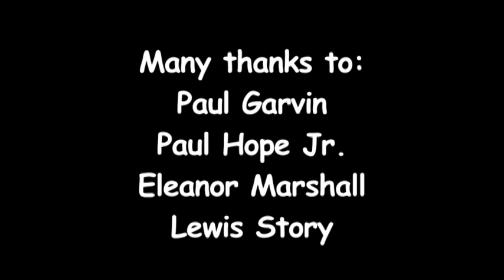Lucketts Interviews Bluegrass History Part 2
In 2015 I sat down with the hard working and dedicated volunteers who have kept a treasure of a music venue going for decades. They have worked this weekly venue literally for decades for the love of music and for no money for themselves. Thank you so much to each of them for sitting with me and sharing their stories of bluegrass history. Paul Hope Jr, Lewis Story, Paul Garvin, Eleanor Tibbits.